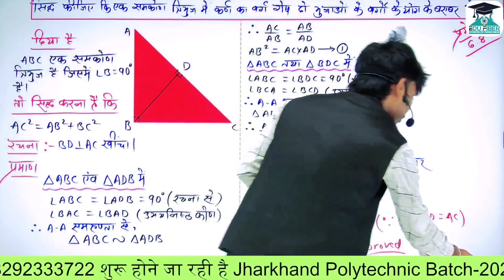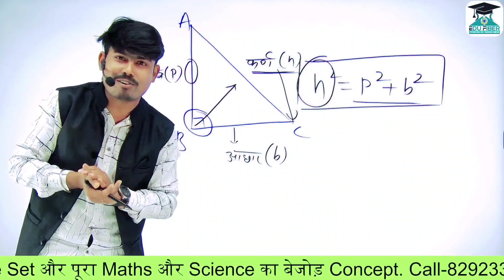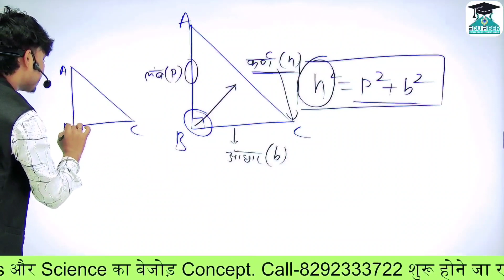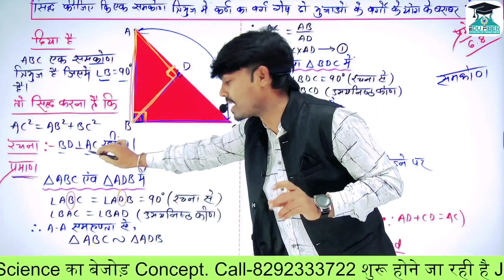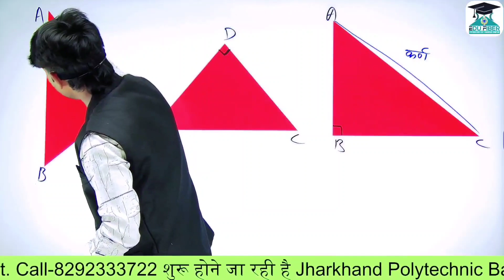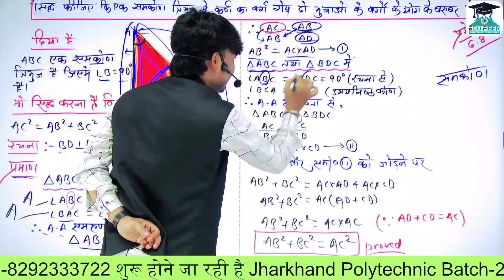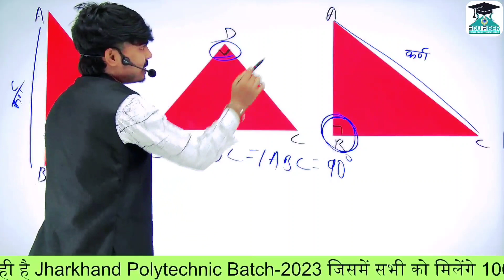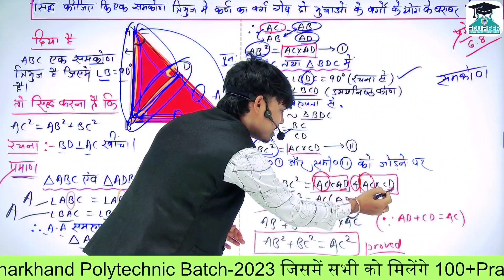वायरल प्रश्न जारी | CLASS -10 पाइथागोरस प्रमेय 6.8 PYTHAGORAS THEOREM 6.8 | TRIANGLES THEOREM 6.8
Welcome to Edufiber  Youtube channel
Best online platform for quality education.
Preparation for Academic Classes-Jharkhand BOARD/Bihar BOARD/UP BOARD and CBSC BOARD
Preparation for general competition-Polytechnic/Akanksha/SSC/CGL/CHSL/MTS/STENO/CPO/GD
IB/Bihar SI /Bihar constable / Jharkhand SI / Jharkhand Constable/BSSC/JSSC/BANK/LIC

Edufiber channel क्यों दूसरों से बेहतर है।
1️⃣ शानदार शिक्षकों का टीम
2️⃣ बेजोड़ Exam प्लानिंग
3️⃣ नवीनतम पैटर्न पर आधारित टेस्ट सीरीज
4️⃣ चैप्टर wise टेस्ट with शानदार solution
5️⃣ नवीनतम अपडेट्स vacancy, results, प्रवेश पत्र की जानकारी

Chapter 6 Triangles Theorem 6.8 Class 10 Maths NCERT
Theorem 6.8 Class 10 | Pythagoras Theorem | Class 10th Math | NCERT | Class 10 Theorem 6.8 |
पाइथागोरस प्रमेय 6.8 ||Paithagoras Theorem 6.8 || Class 10th Theorem 6.8 || 10th प्रमेय

PHTHAGORAS THEOREM FOR CLASS-10 | 6.9 पाइथागोरस प्रमेय | JAC BOARD EXAM 2023 MATH MODEL PAPER QUESTIONS